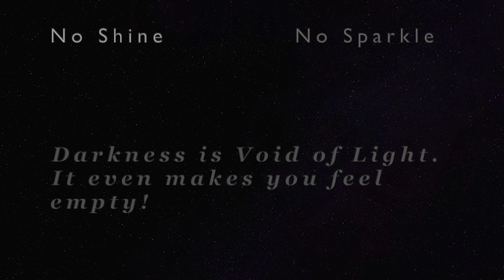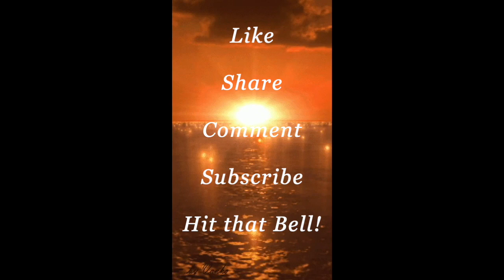You're TOO FAR Into the DARKNESS! We Can't SEE Your BEAUTY!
Darkness will cripple you! Come out now!